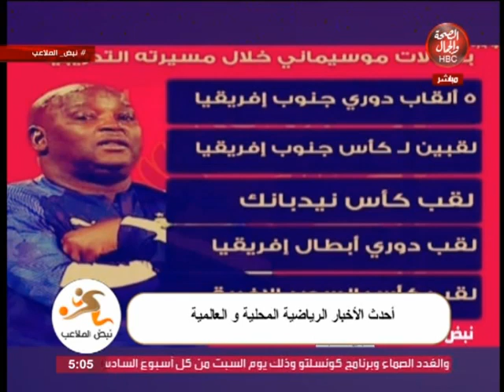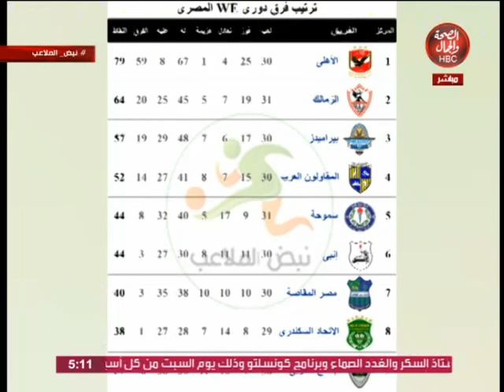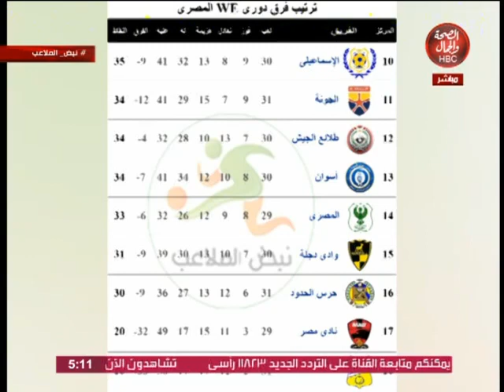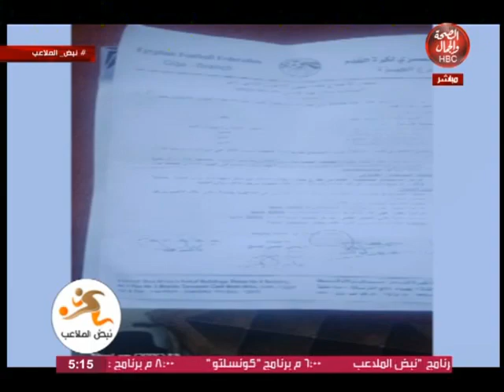نبض الملاعب | أحدث الأخبار الرياضية المحلية والعالمية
قناة_الصحة_والجمال# برامجنا